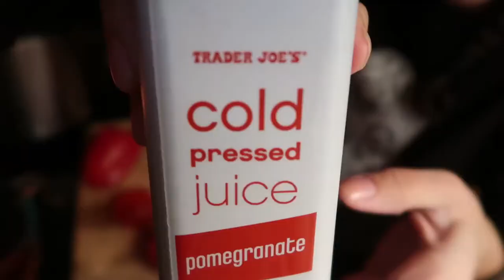Day 13 || Coming Off My Master Fast System Fast || The Master Fast System Works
Coming off my master fast system fast on day 13 and going strong. My experience on the Master Fast System. The Master Fast System Works!